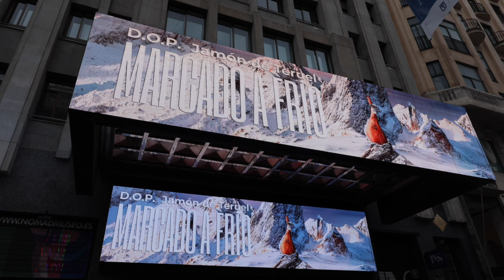CIRCUITO GRAN VÍA SE INUNDA DE SABOR GRACIAS A D.O.P JAMÓN DE TERUEL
‘Marcado a frío’. Es el claim que preside la campaña que D.O.P. Jamón de Teruel ha iniciado en las 15 pantallas de Circuito Gran Vía para dar a conocer sus cualidades. A través de varias imágenes, en las que el jamón forma parte de un paisaje montañoso nevado, la acción incide en la importancia del frío en el proceso de elaboración de un jamón, para no tener que emplear sal en su curación.

Campaña financiada por la Unión Europea.